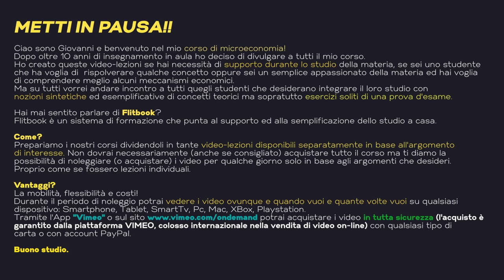Monopolio multi impianto | Esercizio | Microeconomia (Economia Politica)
Nel prossimo video impareremo come un monopolista massimizza il profitto nel caso in cui abbia due impianti di produzione.